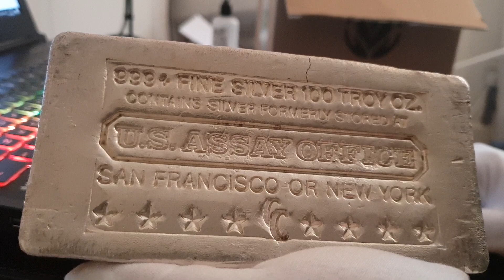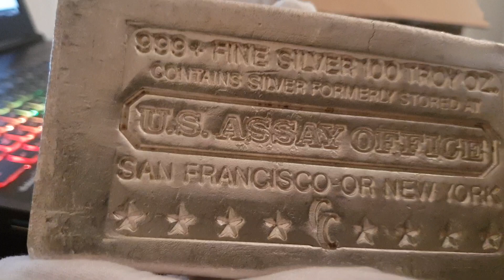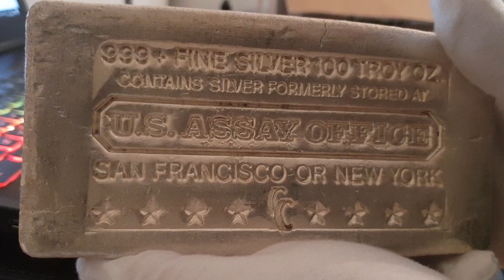100oz ounce poured silver bar rare u.s. assay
Wow what a beautiful bar so happy to get chance to own it.